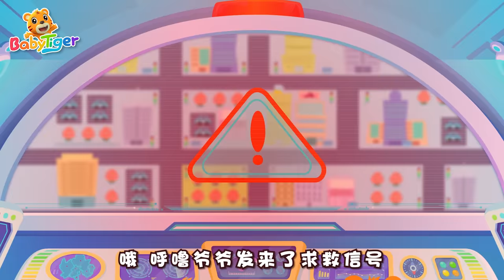傷心的美食車 | 超級汽車第三季合集 | 貝樂虎之超級汽車 熱門合集 | 汽車兒歌合集 | 交通工具認知 | 汽車動畫片 | 貝樂虎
☆歌曲列表
0:00:00 傷心的美食車
0:05:08 毛毛怪來搗亂
0:09:36 臭臭車鬧翻天
0:14:08 章魚車來襲
0:19:07 迷你車大追捕
0:23:49 瘋狂的植物
0:27:48 互換工作
0:32:31 水下救援
0:36:37 真假灑水車
0:40:20 博物館風波
0:45:27 工程車技能大賽